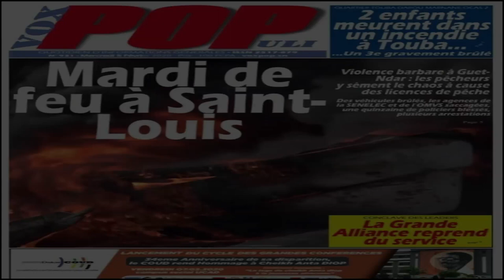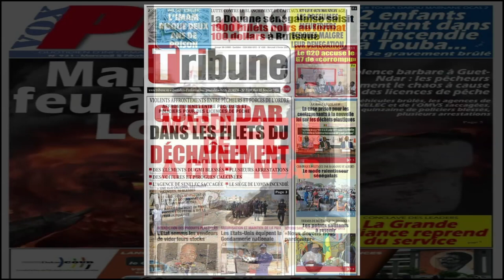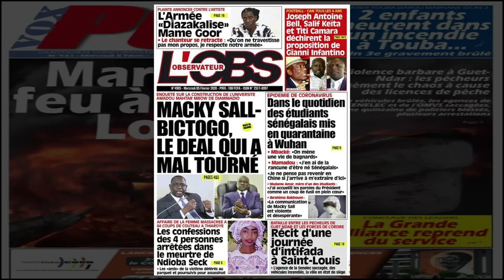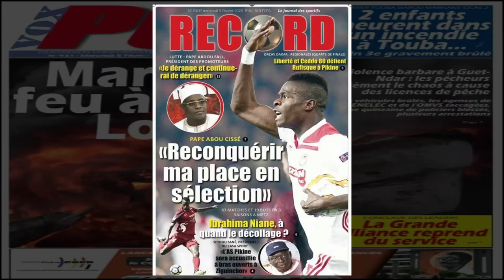ENQUETE BOUCLEE : Ndioba Seck tuée parce qu'elle a refusé d'avorter